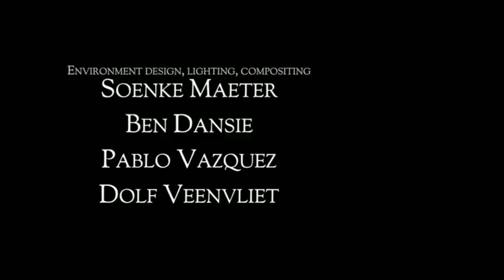Identity (அடையாளம்) 22 January 2022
அடையாளம் (identity)

thanks for blender institute